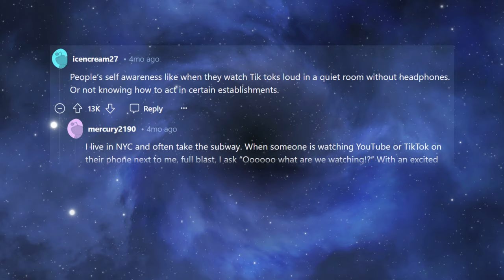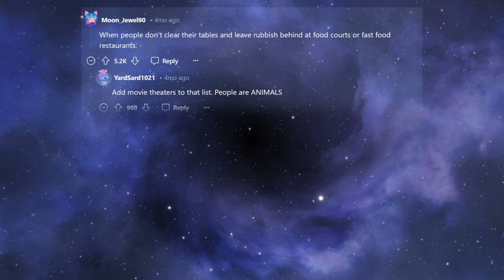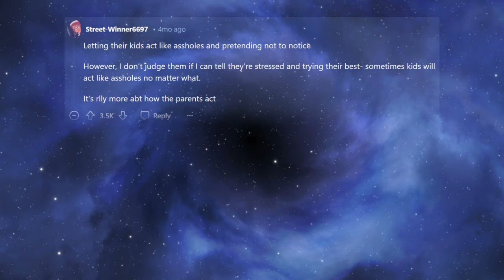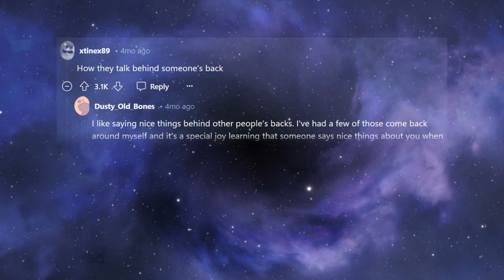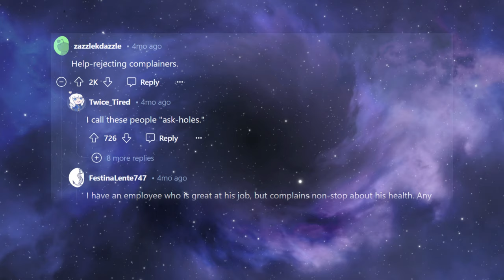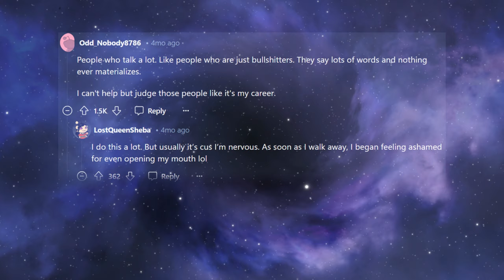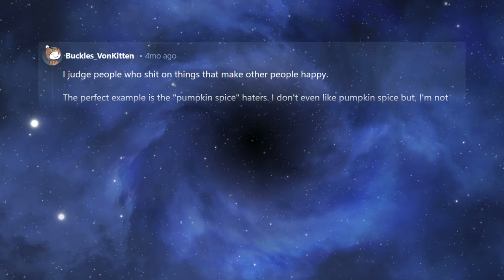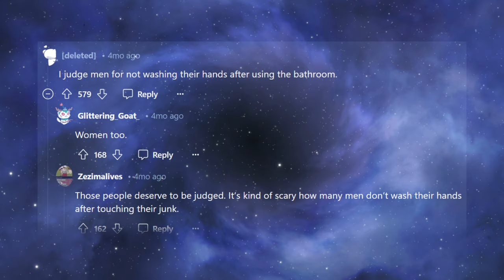What Do You Secretly Judge People For?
People don't see it in themselves and receive judgment from others.

Chapters:
00:00 Question
00:12 Attention Seekers with TikTok
01:24 Worse than Animals
01:52 Attention Seekers Online
02:20 Children of The Corn and Their Parents
02:58 The Gossipers
03:58 Shopping Cart Return
04:38 Help-rejecting Complainers
05:54 The Talkers
06:17 Attention Seekers in Society
06:38 Lost in Translation
07:12 The Obsessives
07:31 Wet Blanket
08:05 Those Who Don't Wash Their Hands